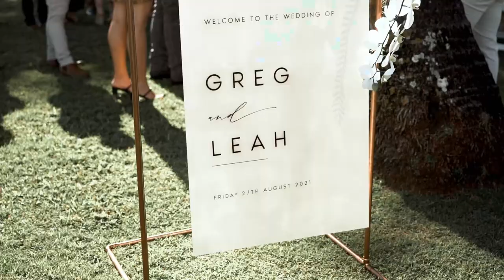Leah + Greg // Cinematic Wedding Highlight Film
Leah + Greg celebrated their wedding at Dolphin Head in Mackay before hosting an epic reception under the stars!

Gear Used

Cameras:
Sony Alpha A7RIV
Sony Alpha A7III
Sony Alpha A7SII

Lens:
Sony G Master 16-35mm f2.8

Misc:
Gobe ND8 67mm
Gobe ND8 49mm
Polar Pro ND8 Drone
Zhiyun Weebil S
Manfrotto MVMXPRO500 XPRO Monopod
Manfrotto Compact Adventure Tripod

Sony Alpha,Sony a7riv,Sony a7iii,Sony a7sii,28mm f2,Zeiss 55mm f1.8,crane plus,zhiyun tech,zhiyun,
manfrotto,manfrotto mvmxpro500,dji mavic 2 pro,dji,wedding,wedding video,mackay,videography,the lost and wild,
the lost & wild,wedding videography,film,wedding film,wedding photographer,airlie beach,whitsundays,whitsundays photographer,
hayman island photographer,daydream island,hayman island,gobe,polar pro